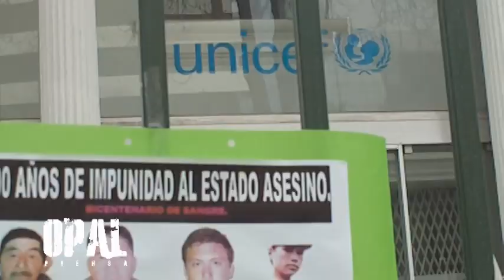Embajador Unicef en Chile, se refiere a la represión a niños Mapuche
Corresponsal Chile-1 Agosto 2012: Embajador de Unicef Chile, visito las dependencias del organismo internacional y manifestaron su apoyo a las reivindicaciones del pueblo mapuche
La secretaria ejecutiva de la Corporación de Promoción y Defensa de los Derechos del Pueblo, CODEPU, Alejandra Arriaza, junto a los actores nacionales Daniel Alcaíno y Benjamín Vicuña, este ultimo embajador de Unicef Chile, visitaron las dependencias del organismo internacional para adentrarse y conocer en forma personal la problemática que sufre en estos momentos el pueblo Mapuche. Vicuña y Alcaino manifestaron su apoyo a las reivindicaciones del pueblo originario e hicieron un llamado a las autoridades para frenar la escalada de violencia policial en la Araucanía.